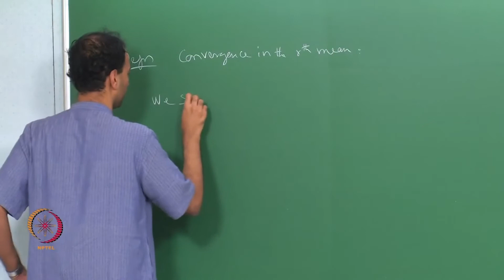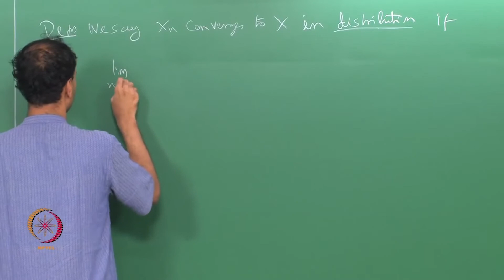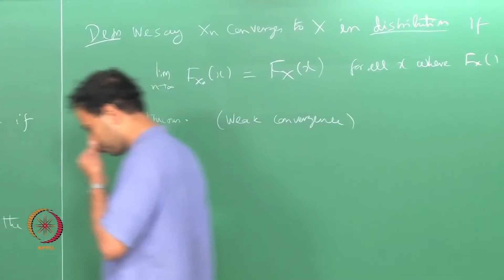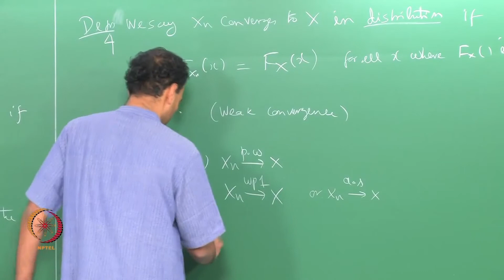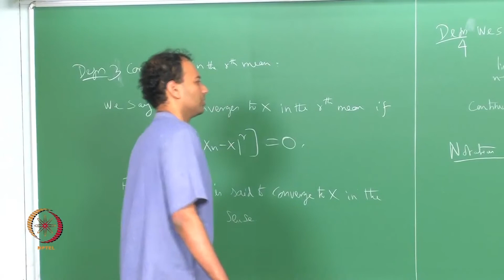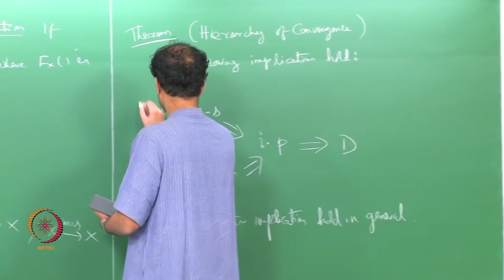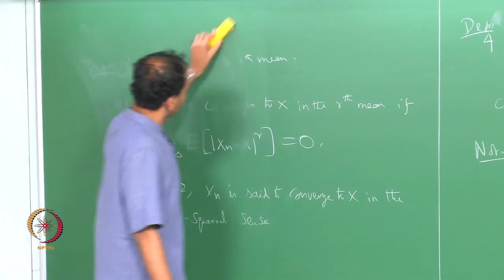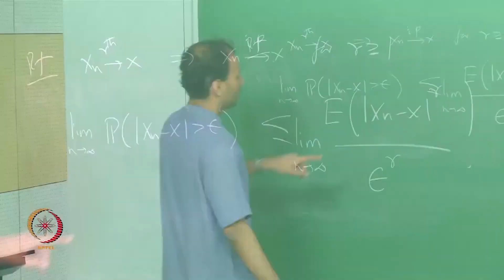mod11lec83 - Convergence of Random Variables - 1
Convergence of Random Variables